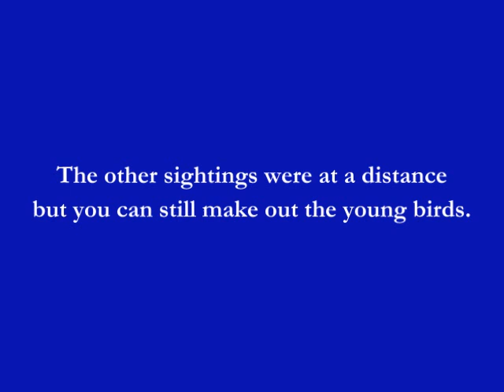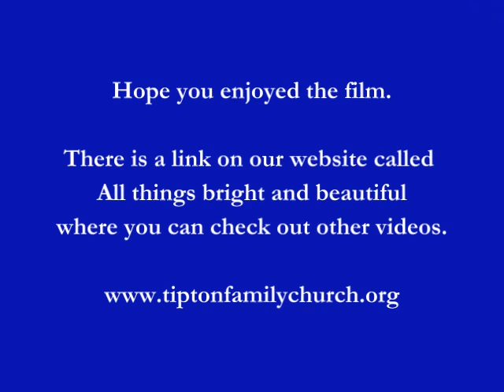Oystercatcher young and adults in Staffordshire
Common at the coast but not so regular inland, we did well to get film of these birds.